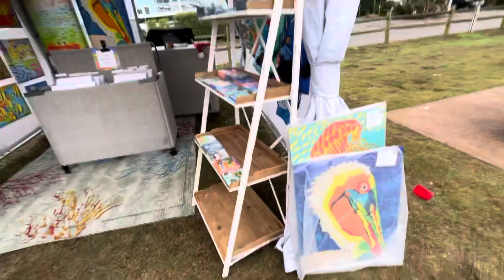Seaweed Designs - Cathy MacQueen is at Carolina Beach Holiday Market 12-02-23